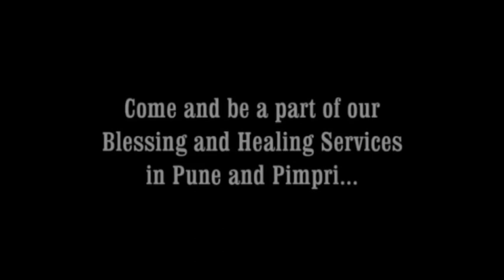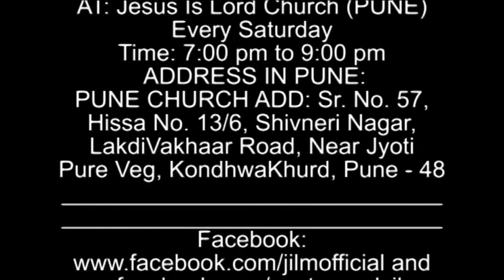DELIVERED AND SET FREE - PS PAUL SILWAY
(The Written text is different than the video message)

1) Sometimes as Christians, we can take for granted what we have in Christ that we didn’t have before. We can forget and become complacent about all the freedoms and blessings we receive but don’t deserve.

2) Before we were born again, we were caught in the cycle of continually trying in vain to succeed through our own self-effort.

3) Jesus’ death and resurrection freed us from the guilt and condemnation of past sins in which we were previously trapped. “Therefore, there is now no condemnation for those who are in Christ Jesus” (Romans 8:1).

4) This takes a great weight off our shoulders, and allows us to move forward confidently. We can look with compassion at others who are still caught in the same struggles from which we were liberated, and give thanks for God’s grace toward us. We’ve been empowered to reach out to others and offer them the same life-changing love we received.

5) The world still operates according to the harsh, religious obligations or working our way to receive God's blessings. Most people are accustomed to receiving what they feel they deserve according to their actions. But praise those who have accepted Jesus as Lord & Savior are liberated from this.

6) God has chosen to forget our past sins and instead show us mercy. “He has not dealt with us after our sins nor rewarded us according to our iniquities. For as the heavens are high above the earth, so great are His mercy and loving-kindness toward those who reverently and worshipfully fear Him. As far as the east is from the west, so far has He removed our transgressions from us” (Psalm 103:10-12).

7) Religion continues to focus on sin; it reminds us of what we’ve done wrong. This keeps us tethered to the past and drags down our spirits and souls. Grace allows us to instead focus on Jesus. It makes allowances for our errors and offers us forgiveness not only for past mistakes but also for sins we haven’t even committed yet.

8) “For this reason Christ is the mediator of a new covenant, that those who are called may receive the promised eternal inheritance—now that he has died as a ransom to set them free from the sins committed under the first covenant” (Hebrews 9:15.)"

9) God made us free moral agents, and He’ll always respect the freedom we have to make our own choices in life. Sometimes we make the wrong choices and suffer the consequences of our decisions. However, God never abandons us, even when we ignore what He tells us.

10) When we’ve made a mess of things and ask for His help in getting out of the pit we created for ourselves, He intervenes on our behalf. “And we know that all things work together for good to them that love God, to them who are the called according to his purpose” (Romans 8:28).

11) Christ gives us hope that the world doesn’t have. This hope has transformed and illuminated our lives. It gives us direction and purpose that others are searching for but can’t find. “That being justified by his grace, we should be made heirs according to the hope of eternal life” (Titus 3:7).

12) Christ has allowed us to experience this eternal, elevated life right now. We stand out like bright lights in a dark room when others see the successful, peaceful, joyful lives we enjoy. The example we set is the most powerful testimony of the Gospel of Grace we could ever give.